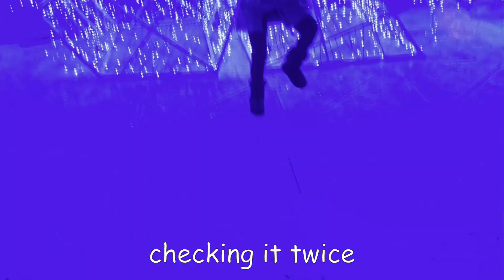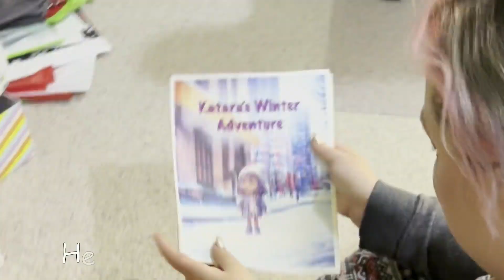Katara sings Santa Claus Is Coming To Town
Katara, a fun energetic kid, sings a rock version of Santa Claus is coming to town in an original song and tell some jokes.